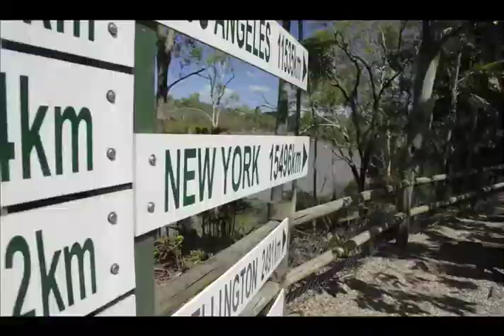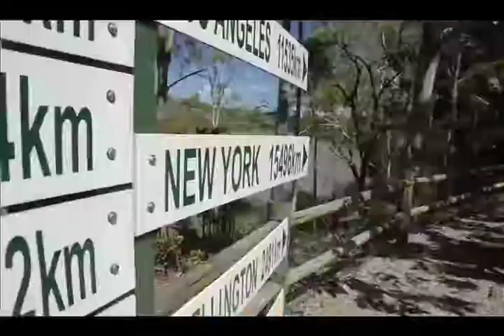nathan craig visual reel